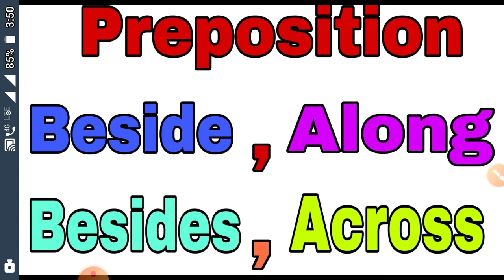Preposition { Beside ,Besides ,Along ,Across } का use